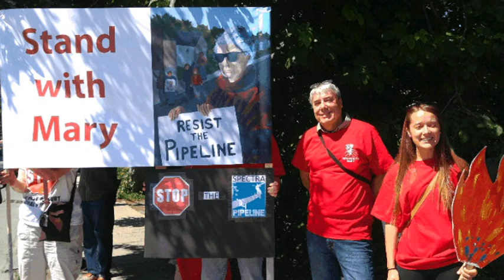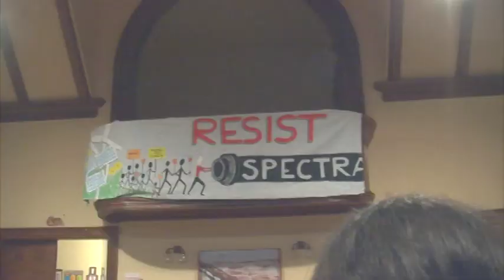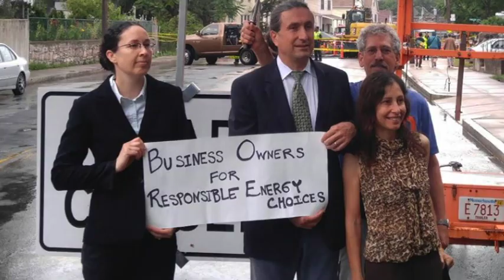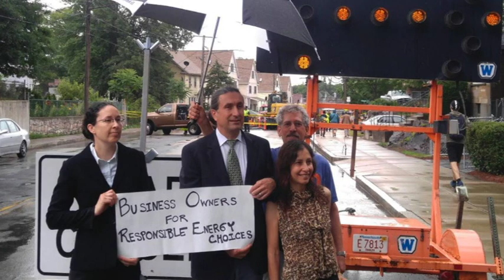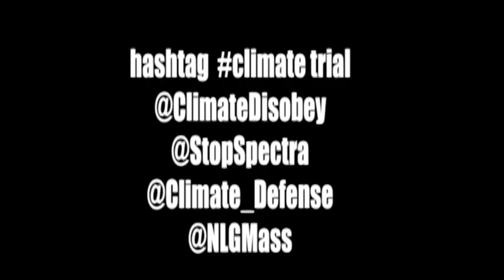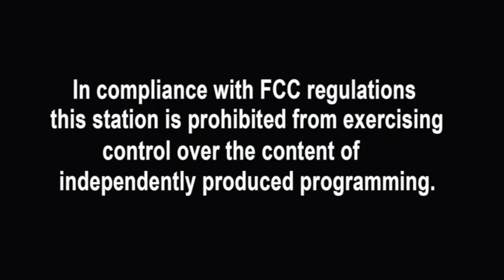West Roxbury Pipeline "Necessity" Defendants Share Testimony at the Jamaica Plain Forum on March 28,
A profound evening of testimony by witnesses to undemocratic pipeline imposed on Boston by FERC and the response of the clergy and citizenry of the Commonwealth.